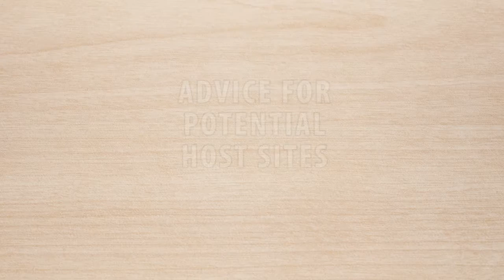Project SHINE Mentorship: APHIF, HSIP, and I-TIPP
Discover the benefits of mentoring a SHINE fellow at your health department. Learn more about how to apply for host-site opportunities